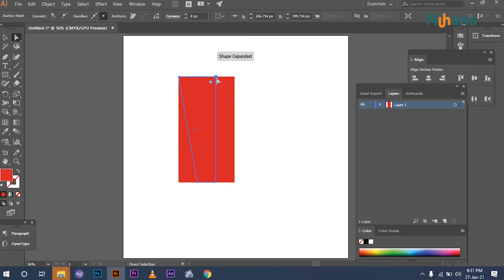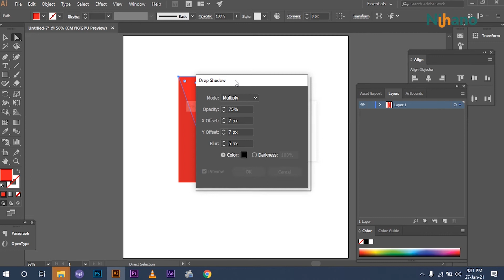HOW TO make a Netflix Logo IN illustrator